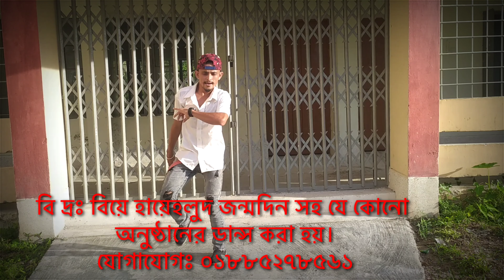Bish khawaila song Dance video| বাংলা বিষ খাওয়াইলা ড্যান্স ভিডিও।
হ্যালো ফ্রেন্ড STN Media  চ্যানেল এর পক্ষথেকে সকলকে আন্তরিক অভিনন্দন। আশা করি সকলে ভালো আছেন, আমাদের STN Media  চ্যানেলে নিয়মিত ভিডিও বাংলা এবং হিন্দি নাচ এর এর ভিডিও দেওয়া হয়। আমাদের এই ভিডিও টি ভালো লাগলে লাইক কমেন্ট শেয়ার এবং সাস্ক্রাইব করুন।

Dancer Hiro khan.
Director :Ahmed shuvo ~ Sowrov Ahmed